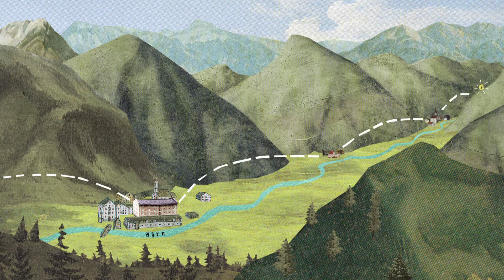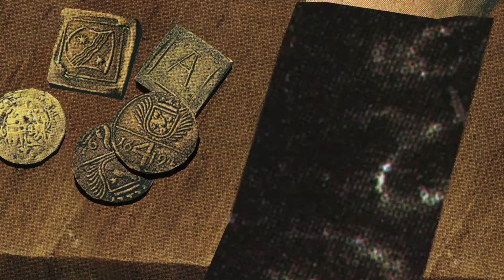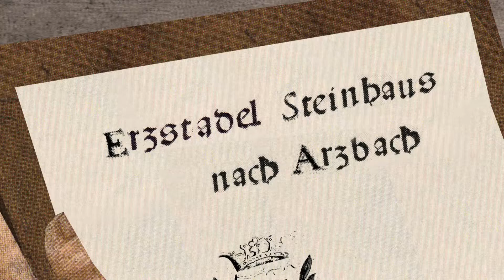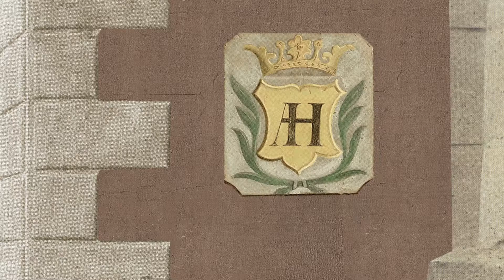Il granaio di Cadipietra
A cosa serviva il granaio di Cadipietra e di cosa si occupava il fattore?

Visitate il Museo Provinciale delle Miniere - l'avventura vi aspetta!